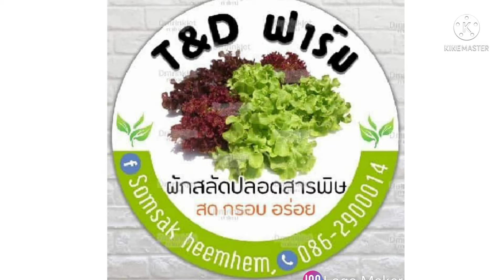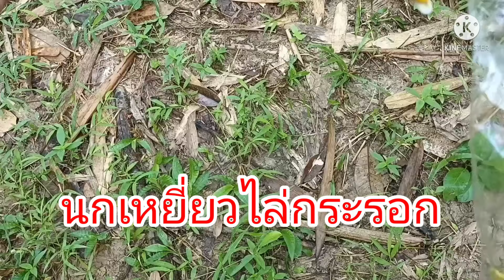7วิธีไล่กระรอกไม่ให้มากินทุเรียนจนหมดสวน) ep.17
ไล่กระรอก ทุเรียน 7วิธี